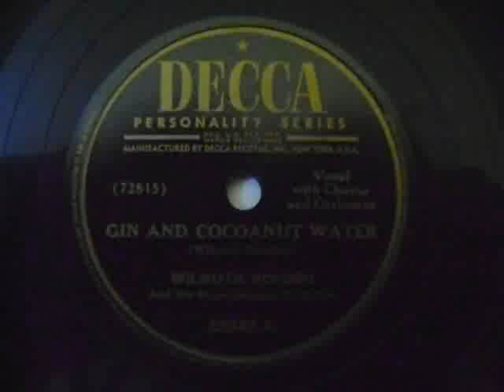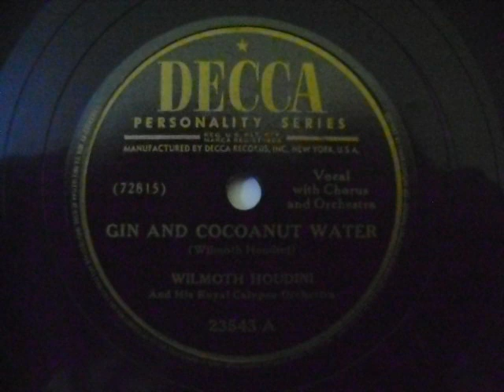Gin And Coconut Water - Wilmoth Houdini And His Royal Calypso Orchestra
Gin And Coconut Water
Wilmoth Houdini And His Royal Calypso Orchestra
Vocal With Chorus And Orchestra
Gin And Coconut Water/The Calypso Way
Decca
T&T 1946